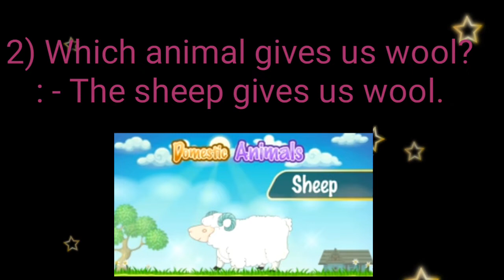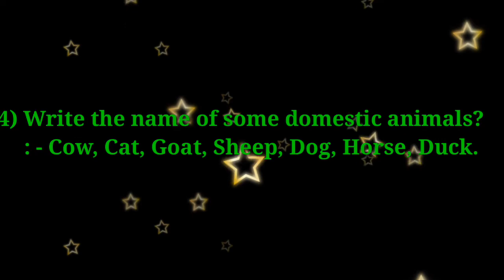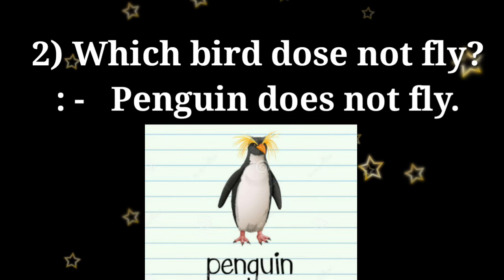Pre-Primary/Jr.KG/EVS/ Pet, wild and bird questions and answers video